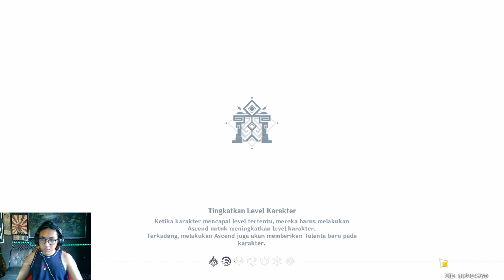Perang Di Delusion Factory! Muncul Karakter Jahat SCARAMOUCHE - GENSHIN IMPACT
🔸STEAM ► Rakhaprasista